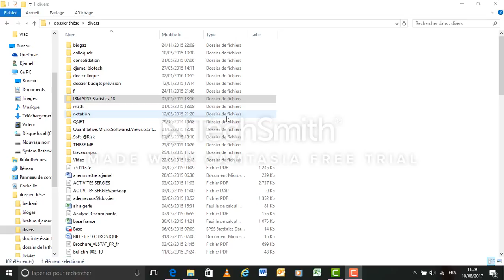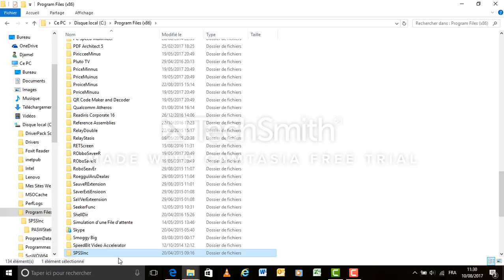comment entrer la clé